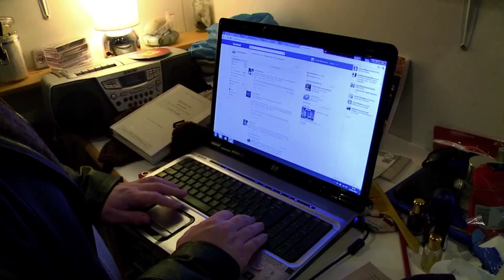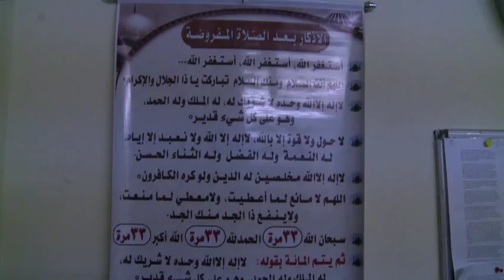My Journey To Islam: Jamie Renwick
In this edition of the show we talk to Jamie Renwick about his journey to Islam.